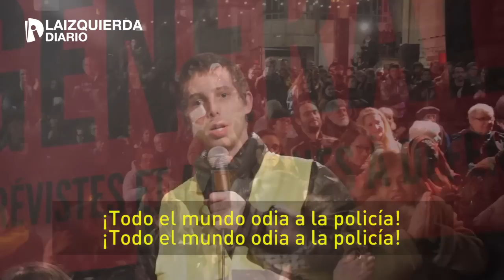Gran actividad de Révolution Permanente con chalecos amarillos en París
Révolution Permanente realizó en París un exitoso debate con miembros de los chalecos amarillos que reunió a más de 300 personas. El diario francés que, recibe más de dos millones de visitas mensuales, es impulsado por la Corriente Comunista Revolucionaria (CCR) y es parte de la red internacional La Izquierda Diario.